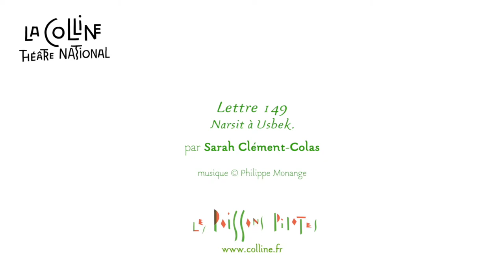Lettres persanes #158 par Zar Amir Ebrahimi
[LETTRES PERSANES]